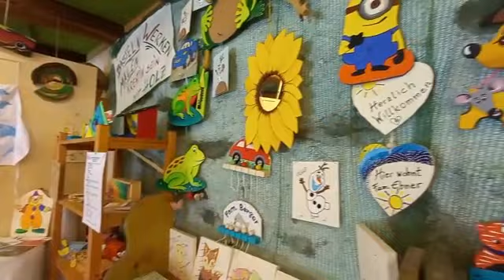Das Holzmuseum in St. Ruprecht ob Murau